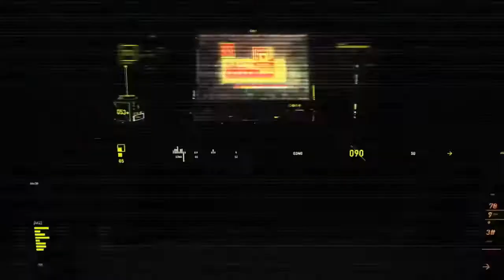UNBOXING MOUSE WIRELESS MERK INPHIC - ReChargeable #34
Terima kasih sebelumnya & untuk request/mendukung channel ini silahkan klik link dibawah ini guys. :-)

Oke guys kembali lagi di ykyriky channel, kali ini ykyriky akan unboxing sebuah barang murah meriah lagi yaitu sebuah Mouse Computer wireless/tanpa kabel merk inphic, perbedaannya mouse ini bisa di charge ulang guys, jadi kalo baterainya habis tinggal di charge/cas saja keren kan? :-)
Ok cekidot saja videonya semoga bermanfaat.

Sampai jumpa di video unboxing-unboxing selanjutnya.
Salam ykyriky